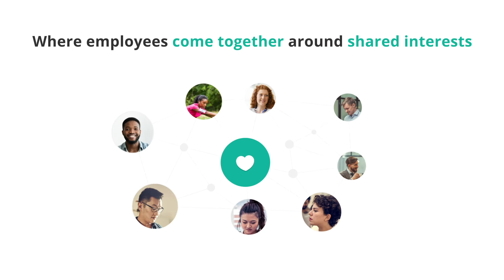MixR - Community is Everything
At MixR we believe community is everything. This is a short walk-through on a few fun features that MixR has to offer.